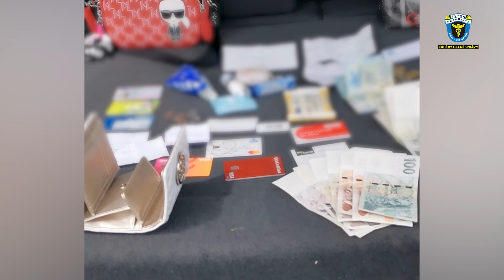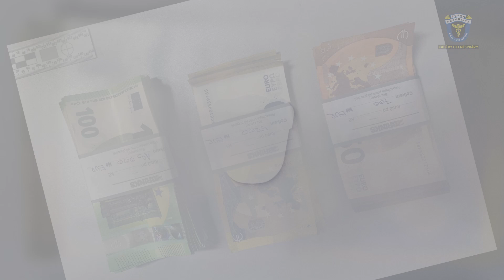2023 5 12 925sonda